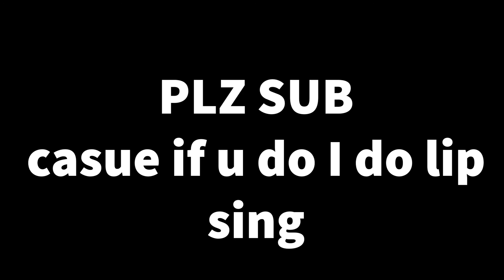The Minecraft Screenshots | Teddy Hunter | PHOTOS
in this video i take screenshots in minecraft and here is what happend..